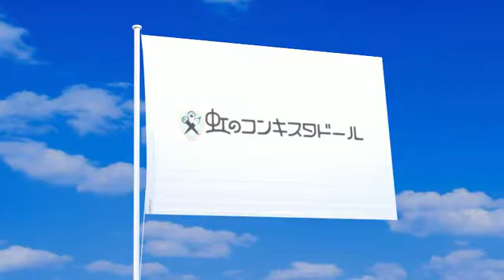虹のコンキスタドールの旗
虹のコンキスタドールの旗が風になびく動画。